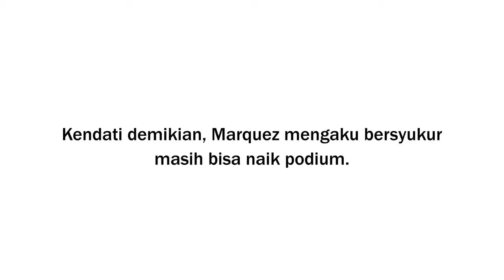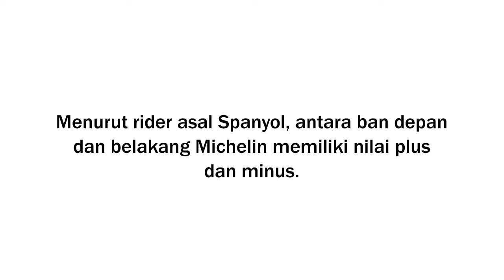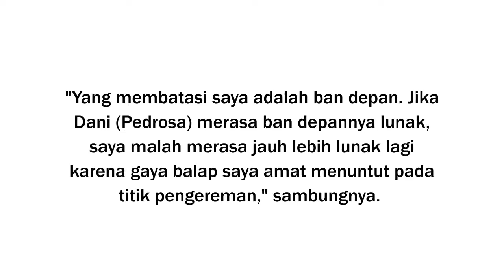Marc Marquez Cukup Puas Finish di Podium Sirkuit Jerez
Marc Marquez gagal memenangkan GP Spanyol di Sirkuit Jerez, Minggu (7/5/2017) setelah dia finish di belakang Dani Pedrosa. Kendati demikian, Marquez mengaku bersyukur masih bisa naik podium.

Pada balapan tersebut, Marquez finish di posisi kedua dengan catatan waktu 45m 32.963 detik. Sementara balapan sendiri dimenangkan Dani Pedrosa dengan catatan waktu 45m 26.827 detik.

"Pertama-tama, saya sangat senang bisa berada di tempat kedua karena normalnya di Jerez ini adalah salah satu trek tersulit untuk gaya balap saya," katanya dikutip Crash.

"Saya sangat berkonsentrasi dan mampu berusaha keras sampai putaran-putaran terakhir dan kemudian berkata ke diri sendiri 'Oke, tempat kedua' cukup," lanjutnya.